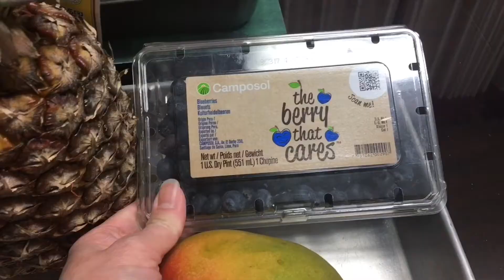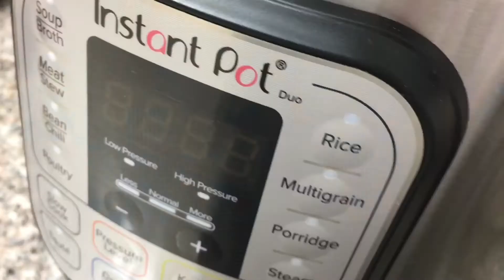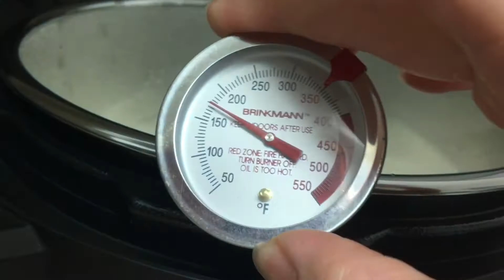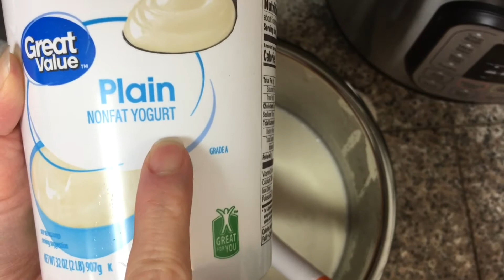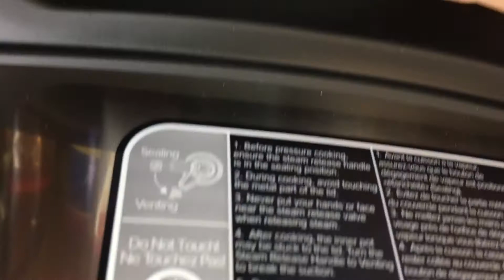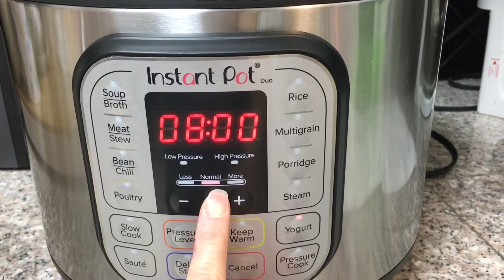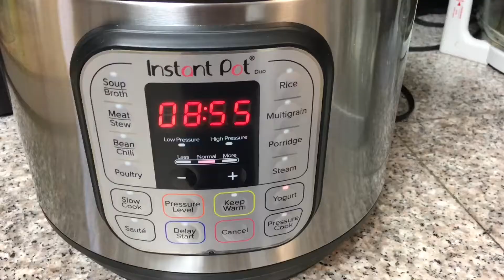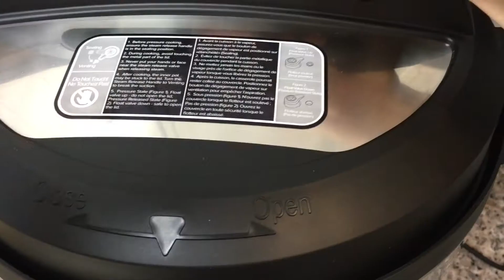M59* Fruit Yogurt/ Sữa Chua Trái Cây• English & Vietnamese/ MeileeRecipe-玫李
4 types of fruit:
Pineapple, Mango
Strawberry, Blueberry
1,5 liters of Evaporated milk
1 can of Sweeten condensed milk
1 jar of plain yogurt OR a half a container of plain yogurt (any type)

   ~ please watch the video and follow the instructions.
Thank you ❤️ MeileeRecipe

4 Loại trái cây:
Dứa (thơm), xoài
Dâu tây, việt quất
1.5 lit Sữa tươi
1 Hủ da ua cái Hoặc nửa hủ da ua không mùi bất kỳ loại nào

    ~ xin vui lòng xem video và làm theo hướng dẫn nhé!
❤️ MeileeRecipe